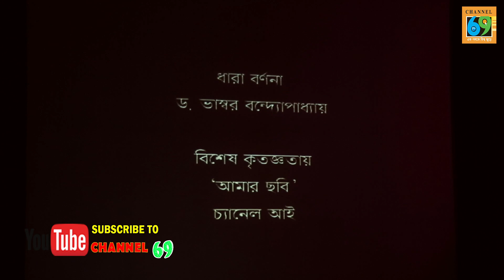এহতেশাম বাণিজ্যিক চলচ্চিত্রের সফল নির্মাতা | তারকা গড়ার কারিগর যিনি | CHANNEL 69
আমাদের  দ্বিতীয় চ্যানেল " HELLO DOCTOR "

                                                      ⚠️ Warning ⚠️

This content is Copyright to CHANNEL 69 . Legal action will be taken against those who violate the copyright of the following material presented!

Thanks
Mir Mizanur Rahman
CEO Of CHANNEL 69